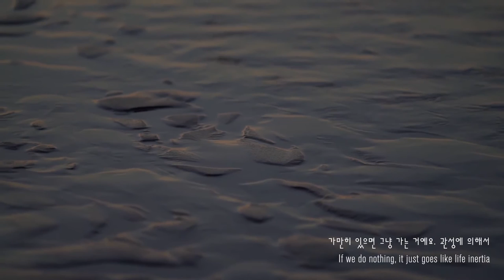Seoul Museum of Art I 《Nalgae.pati》 I Teaser 3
- 날개.파티
- 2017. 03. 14(화) - 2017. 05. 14(일)
- 서소문본관 전시실 1
- 참여작가: 안상수, 파주타이포그라피학교

- Sense of Rhythm: Rules and Movements
- 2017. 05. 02(Tue) - 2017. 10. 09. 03(Sun)
-  Seoul Museum of Art Exhibition Hall 1
- Participating Artist: